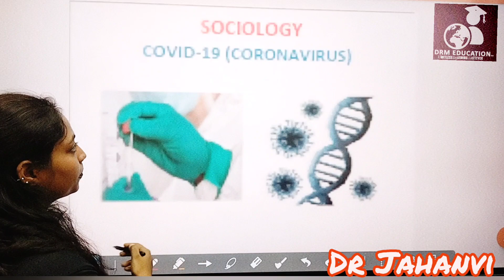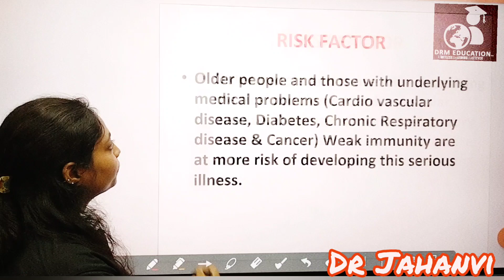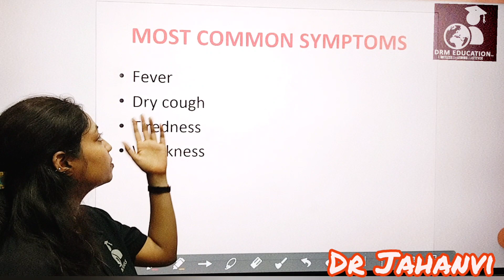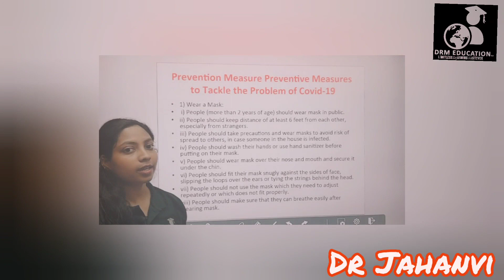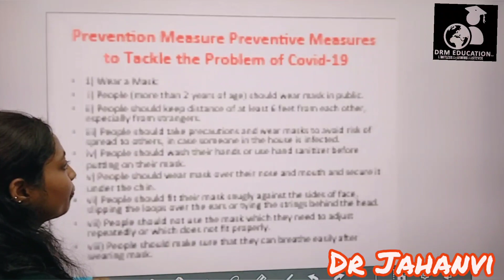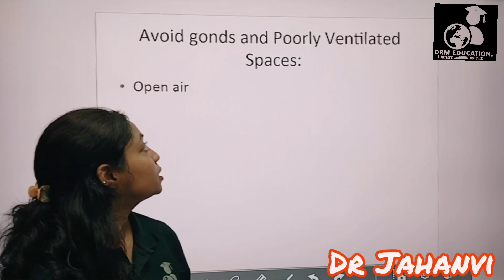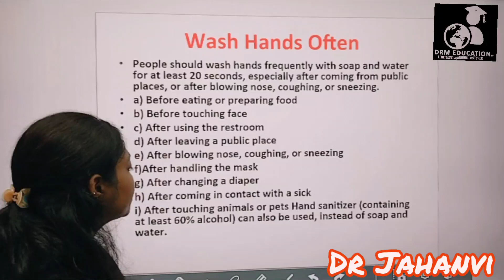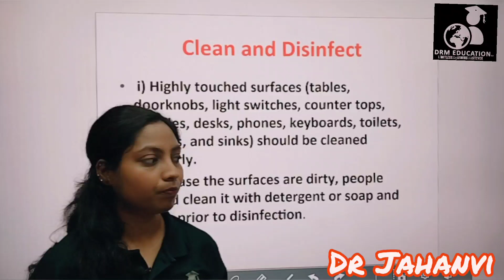coronavirus | types of coronavirus | How coronavirus kill | corona virus infection by Dr Jahanvi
hello dear student in this video we will discuss about coronavirus
its Etiology, about History of Virus, its sign & Symptoms, Complications, Manegment & PREVENTIVE ,Treatment and Prognosis
its all are discuss in one video by
                              Dr Jahanvi Sinha
                             BHMS, MD (Medicine)

hello dear student my self Dr Rakesh Kumar ray
                            ICU & EMERGENCY CARE UNIT